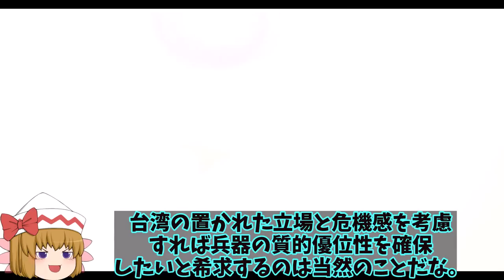日米マジでF35A量産体制を！F35A世界で売れすぎて三菱小牧工場でも量産へ？【ゆっくり解説・軍事News】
引用・転載「出典：海上自衛隊ホームページ」
引用・転載「出典：航空自衛隊ホームページ」
引用・転載「出典：陸上自衛隊ホームページ」